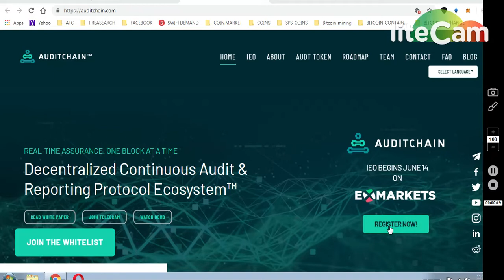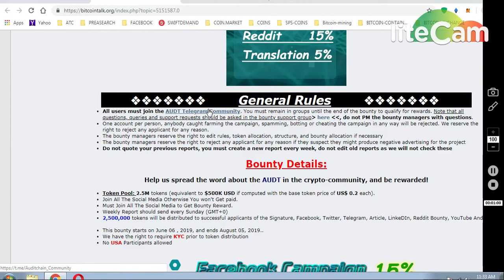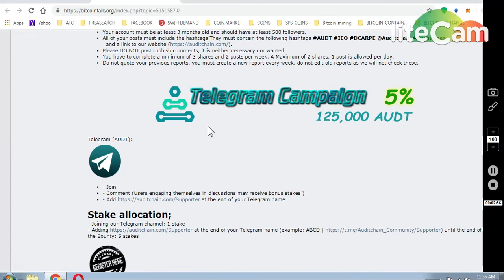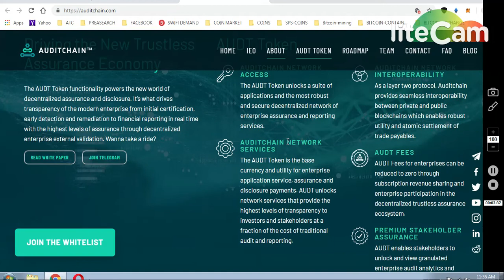AUDITCHAIN 500K$ BOUNTY PROGRAM..|| IEO STARTS FROM 14 JUNE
AUDIT CHAIN 500K$ BOUNTY

REMINDERS OF Prevoius Active Airdrops ⭐️

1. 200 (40$) Havex Exchange Official Launch, Q2 2019 💪🏻👌🏻
   (Submit your email & follow them on FB and Telegram )

2. 9$ HXRO Join waitlist to get 100 HXRO Tokens )🥎

3. 100 CoinQuista Exchange Tokens Signup
   ( Strong Exchange )💪🏻

4. 250 ThorSwap Signup Bonus

7) BINANCE STOP LOSS HINDI || BINANCE एक्सचेंज पर स्टॉप लोस